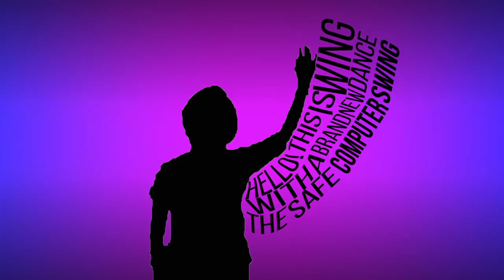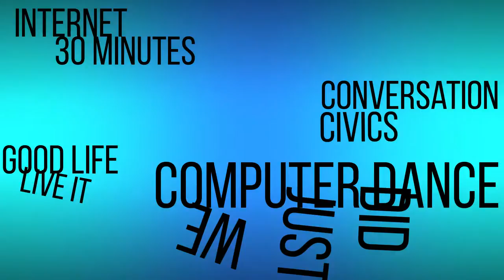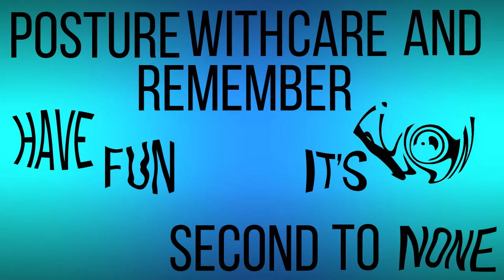Wing - Safe Computer (Kinetic Typography)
Kinetic Typography project for my Graphics 1 class.